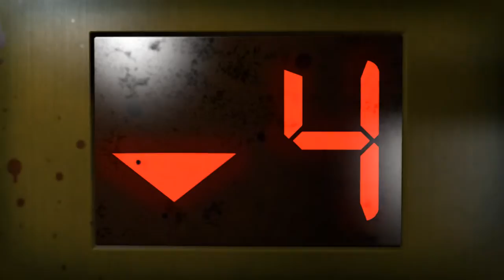Left 4 Dead ² Trailer HD (maybe the Intro)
Ein Trailer zum Spiel Left 4 Dead 2, was eventuell das Into ist.
Ich persönlich halt es für das beste video von Valve bisher
PS: Viel Spaß beim gucken !